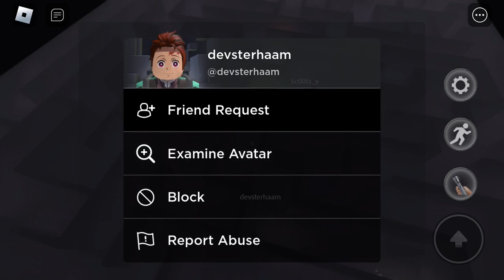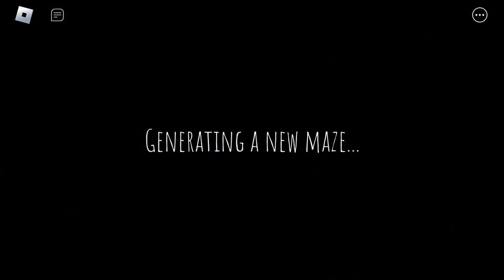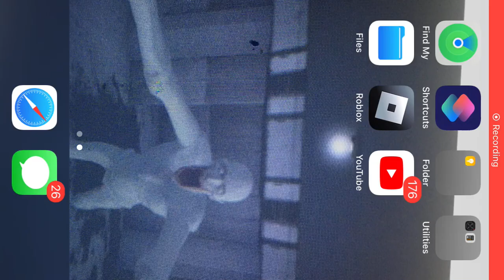Scp-096 normal video